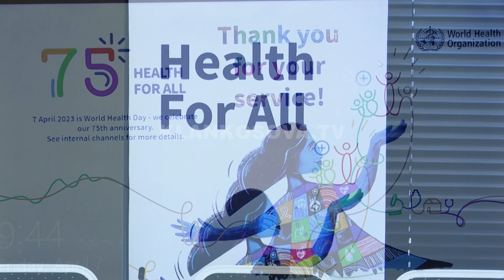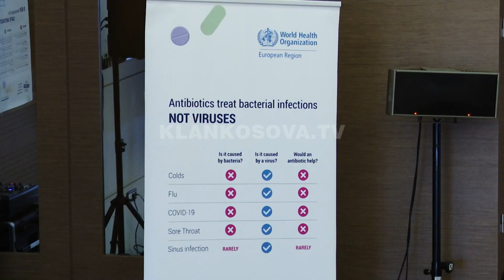Ilaçet merrini vetëm nga mjekët - 07.04.2023 - Lajmet